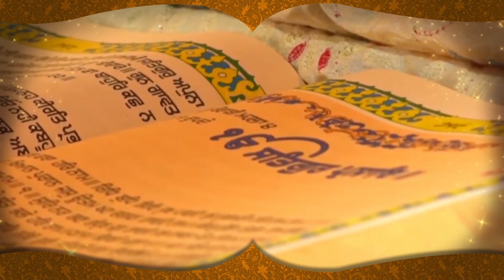Kisan Andolan : BJP ਦੇ ਪ੍ਰੋਗਰਾਮ ‘ਚ ਵੜੇ ਕਿਸਾਨ, ਸਟੇਜ ਛੱਡ ਭੱਜੇ BJP ਆਗੂ, ਪਾਇਆ ਘੇਰਾ || D5 Channel Punjabi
Kisan Andolan : BJP ਦੇ ਪ੍ਰੋਗਰਾਮ ‘ਚ ਵੜੇ ਕਿਸਾਨ, ਸਟੇਜ ਛੱਡ ਭੱਜੇ BJP ਆਗੂ, ਪਾਇਆ ਘੇਰਾ, ਮਾਹੌਲ ਗਰਮ || D5 Channel Punjabi